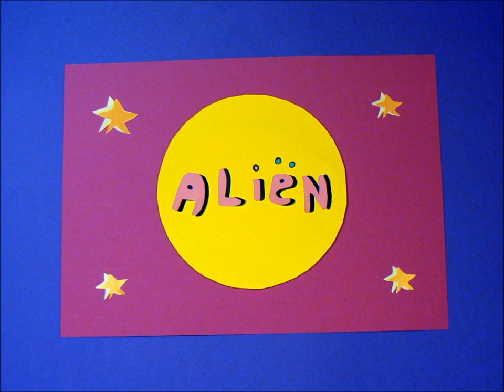Las Chinchetas. Alienígena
Edizioa eta Animazioa: Las Chinchetas
Marrazkiak: Miriam Cameros, Edurne Chincheta
Laguntzaileak: Ana T. Ibarrola, Isabel Díaz, Borja Alcate, David Ese
Musica eta letra: Angleetoo
Kitarrak, baxua eta ahotsa: Angel; Soinua: Iñigo Pascual; Ahotsa eta Pandereta: Edurne Chincheta
Produkzioa: David Ese
Mila Esker:
Chin-Chin R.M
Miguel Sadababanana
Nestor "El Vasco" Alvarez, Joe Flint, Xabi Tambores